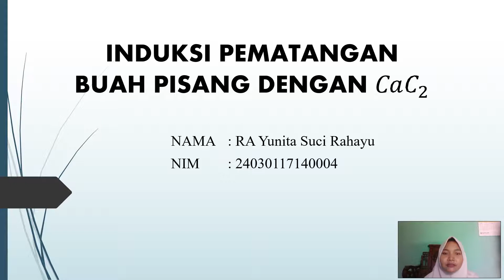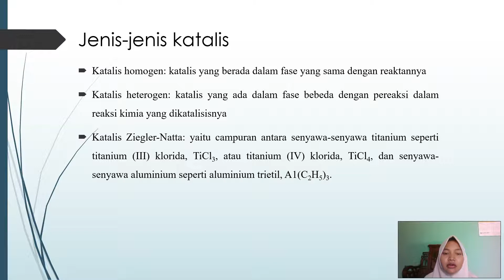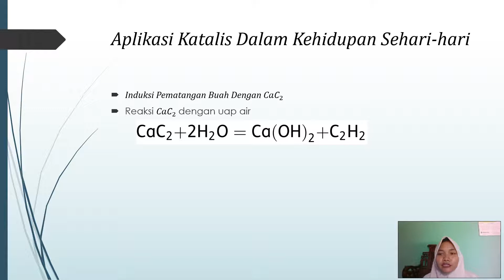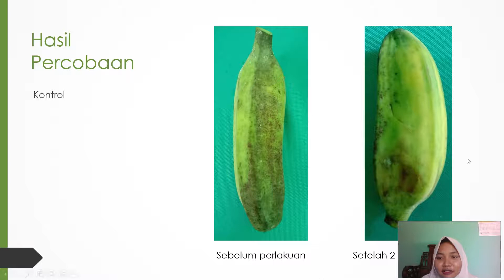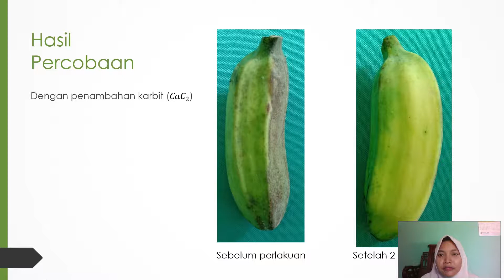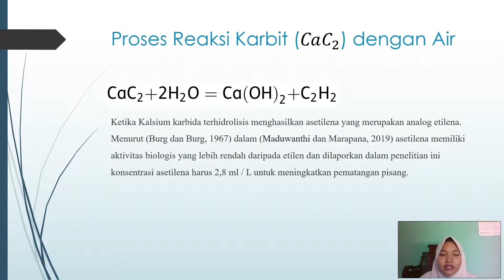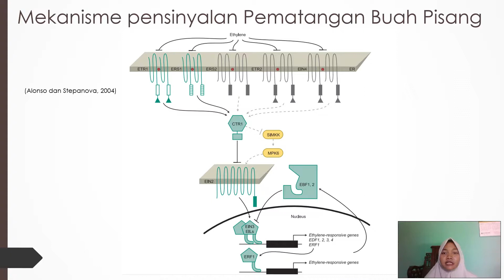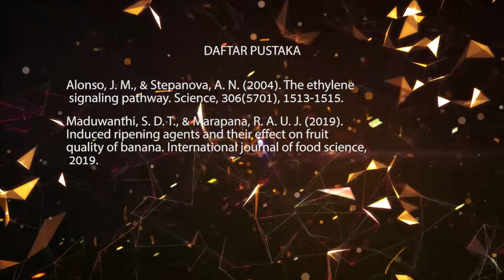Katalis dalam Kehidupan Sehari-Hari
Katalis merupakan suatu zat yang berfungsi mempercepat suatu reaksi senyawa dengan menurunkan energi aktivasi. Dalam video ini, disajikan katalisator berupa pematang buah pisang. Senyawa CaC2 akan menghasilkan gas asetilena yang ber-analog dengan gas etilen. Gas etilen merupakan ZPT yang mengatur pematangan dalam buah. Video ini dimaksudkan untuk memenuhi tugas kuliah Dinamika Reaksi Departemen Kimia, Universitas Diponegoro.

Cast: RA Yunita Suci Rahayu (Mahasiswa Departemen Kimia UNDIP)
Cam: Muhammad Rifqi Nur Ramadani (Mahasiswa Departemen Biologi ITS)